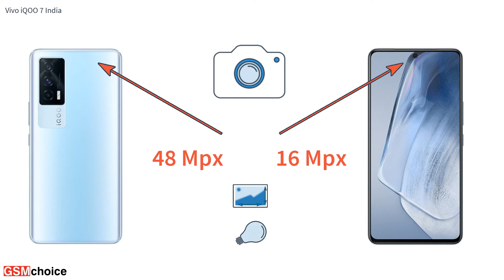Vivo iQOO 7 India - Smartphone specification by GSMchoice.com